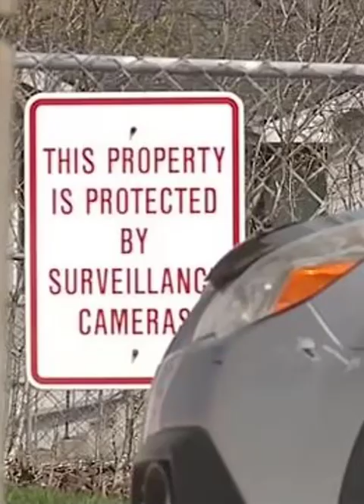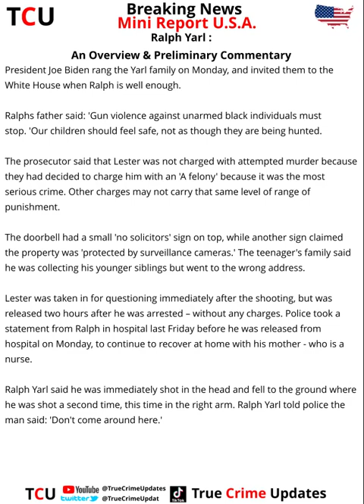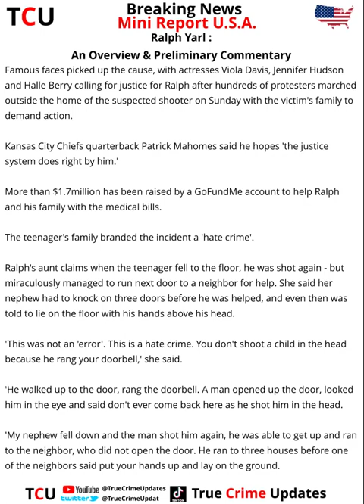Ralph Yarl : An Overview & Preliminary Commentary